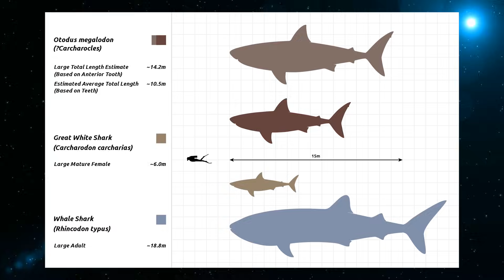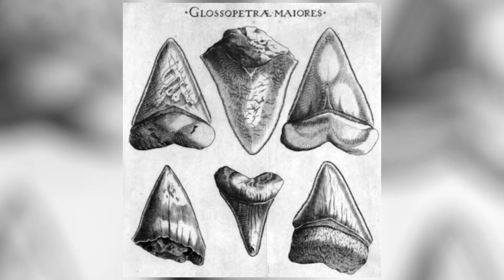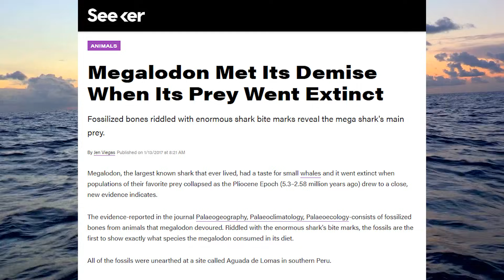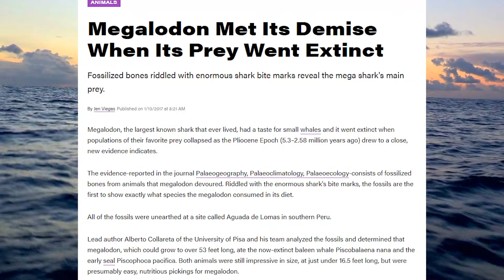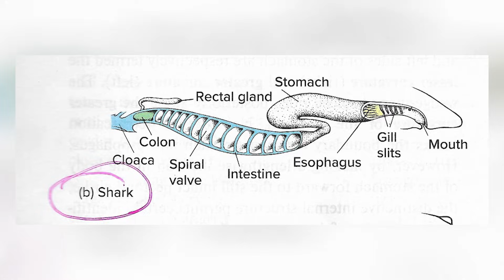15 Facts About the Largest Shark In The World - MEGALODON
The Megalodon shark was the largest type of shark to have ever lived. Some say they may still exist. Let's take a look at some of the most amazing megalodon shark facts!